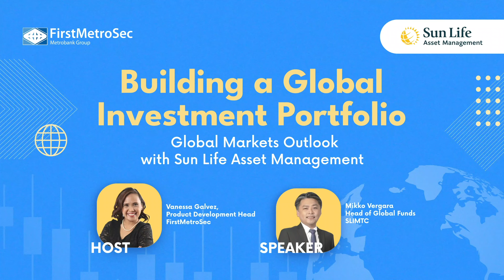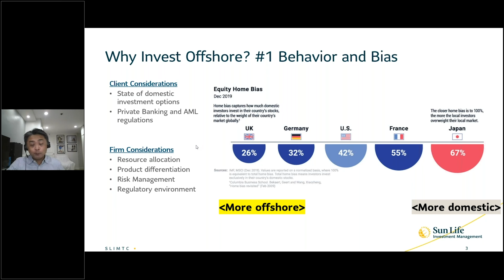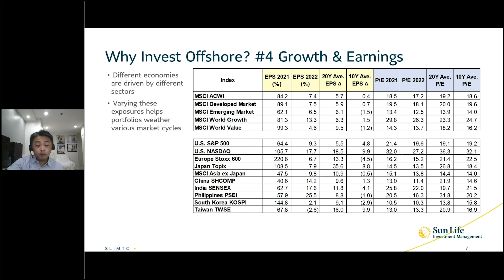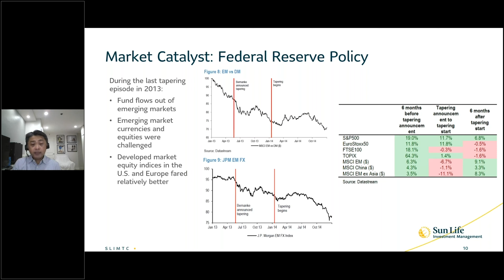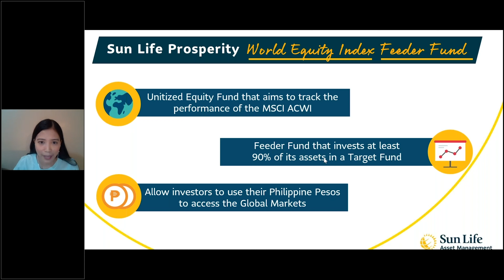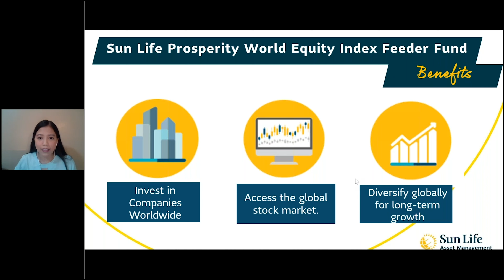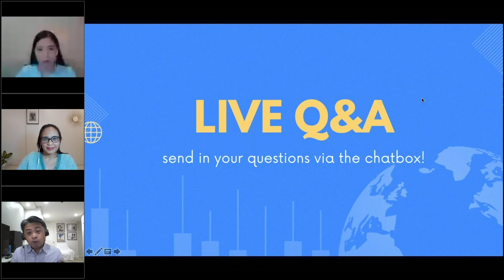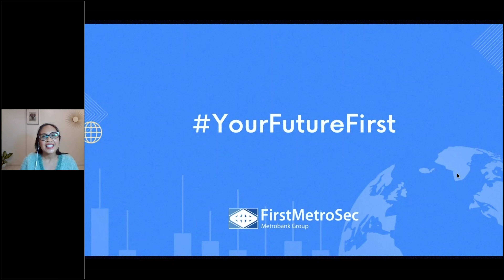Webinar: Building A Global Investment Portfolio: Market Outlook With Sun Life Asset Management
FirstMetroSec, in collaboration with Sun Life Asset Management, presents: Building a Global Investment Portfolio (Market Outlook) with Mikko Vergara and Lercy Cuenca of SLAMCI.

Learn how you can start building your very own multi-currency and global investment portfolio in our special session with Sun Life Asset Management (SLAMCI), where you’ll learn their outlook on the market, dollar investments, and also get to know WEIFF, the peso-denominated feeder fund that invests in the MSCI All Country World Index (ACWI) - which invests in top global holdings like Apple, Microsoft, Facebook, and more!

Hosted by Vanessa Galvez, Product Development Head at FirstMetroSec. Originally aired on November 5, 2021.

USE OUR OFFICIAL HASHTAG: YourFutureFirst​